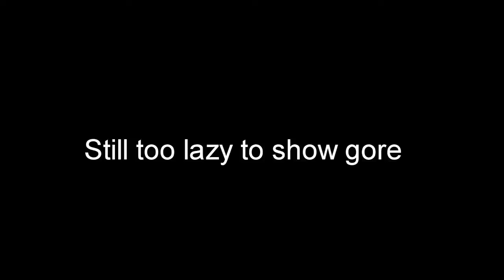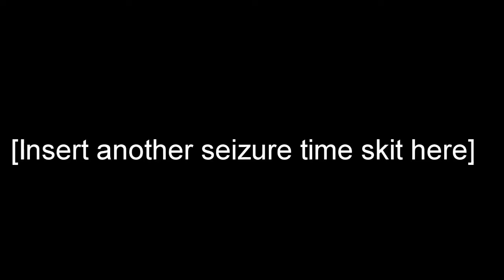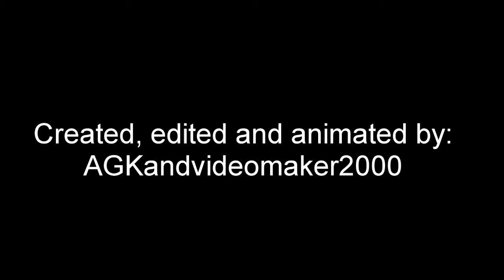(CLASSIC #8) Stupid stickfigure randomness 4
Hey, the second pivot video I reupload! :D

Anyways, I´m just gonna say that this pivot video isn´t really good animated (Unlike my new pivot videos, especially Stick figures goes biopolar 5) and is SUPER random but I´m just gonna say that I had fun making this old video and is kind of funny, so here it is, back to be viewed again ;D